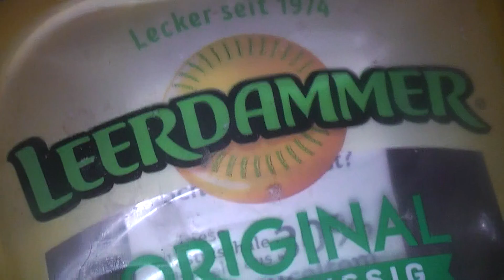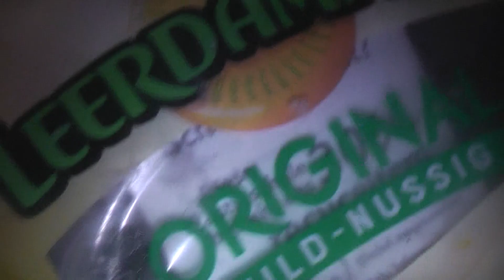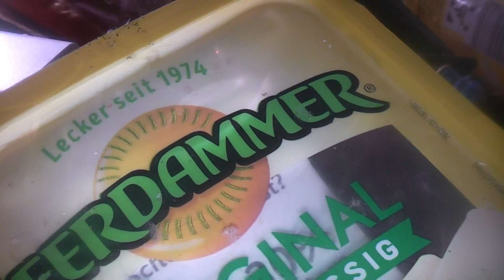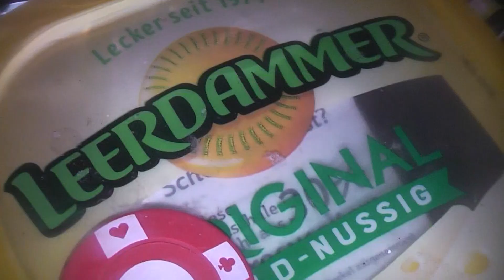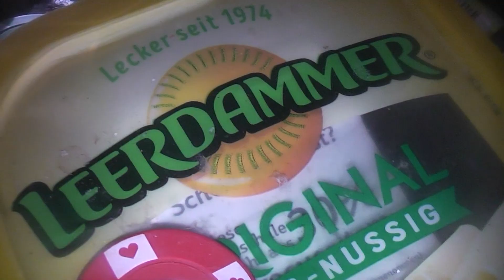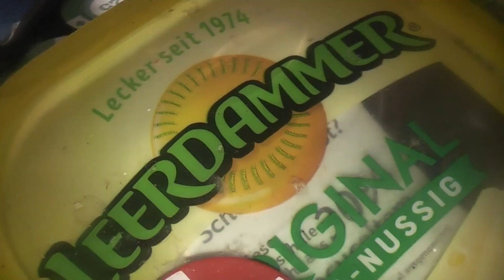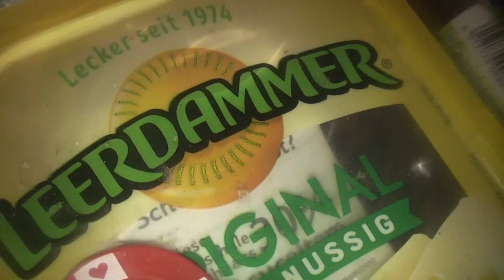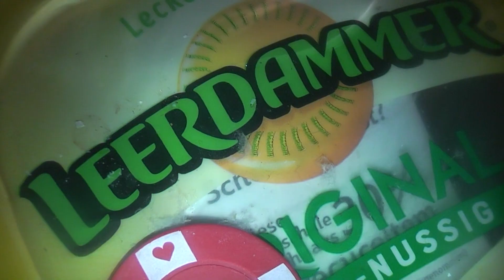vollhammer leerDAMMER GEFAHR SPEDITION BURKHART MÜLLERverlag EXIT-DEUTSCHE BÖRSE AUFKLÄRUNG GALACOM